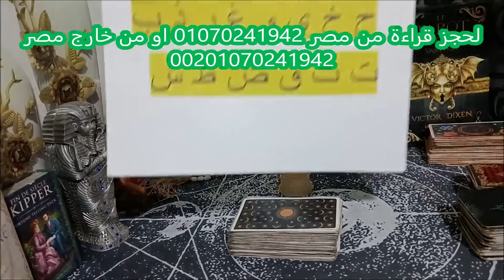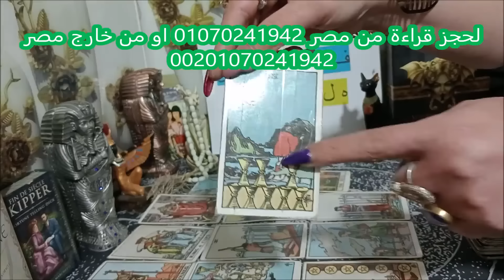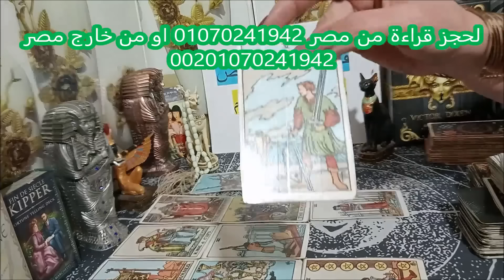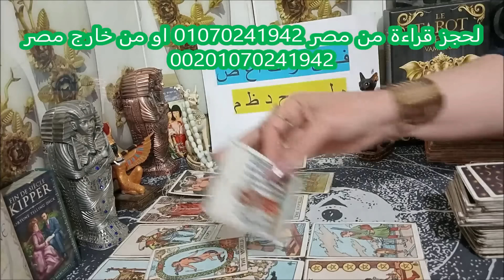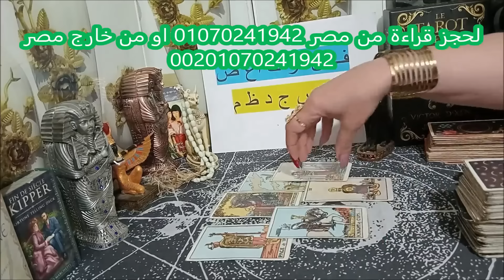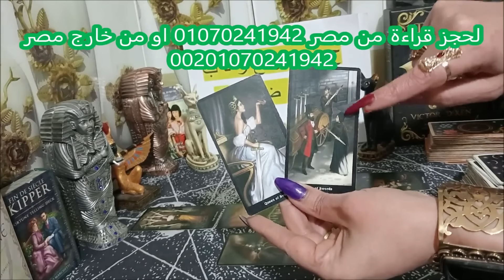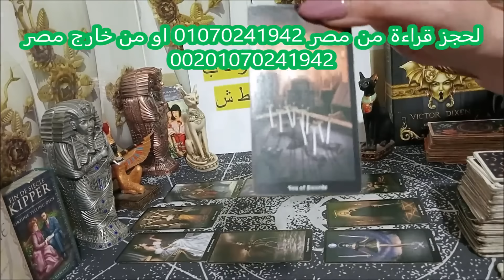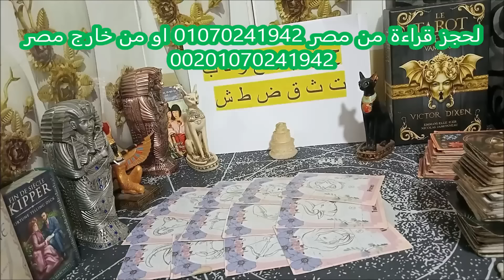كارما الحبيب الظالم/كارما الظالم اليوم//كارما الظالمين/كارما الشريك الظالم تاروت/سيصلى نار🔥ا ذات لهب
الرجاء الاشتراك في قناتنا الثانية 👈👈تاروت جديد مع كارمن 11:11

إذا اخترت حسب الأحرف ، فهي حسب  "أول حرف" من اسم الظالم

االمجموعة الاولى:  ح خ ي و غ ر ذ ب ت ث ق ض ط ش : 01:00
المجموعة الثانية:  ف ن ز ك ا ع ص  ه ل س ج د ظ م  :  22:00

اذا اخترت حسب الأحرف ، فهي حسب  "أول حرف" من اسم الظالم

لحجز قراءات خاصه أرجو التواصل عبر واتس اب رقم 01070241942
او من خارج مصر علي واتس اب رقم 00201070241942